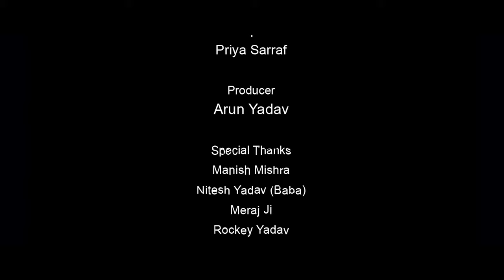Video - होली में भतार आवतारे - Vishal Yadav, Shilpi Raj - Ft. Niva - Bhojpuri Holi Song New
Song :- होली में भतार आवतारे
Singer :- Vishal Yadav, Shilpi Raj
Lyrics :- Shiv Sajan
Music Director :- Vicky Vox
Mix & Mastring :- Ankit Ahir
Video Director :- Kam Lee
Art Work :- Dhiraj DKT
Digital :- Vicky Yadav
Managed By :- Marsorbit Entertainment Pvt Ltd
Company/ Label :- Vishal Yadav Official

आप सभी भोजपुरी दर्शको को मेरा प्रणाम , मै विशाल यादव तहे दिल से आप सभी  का धन्यबाद करता हूँ  ,आप लोगो ने मुझे बहुत प्यार और आशीर्वाद दिया ,इसका ,मै बहुत बहुत शुक्रगुजार हूँ , आप सब से अनुरोध है की ,आप सब हमारे इस चैनल Vishal Yadav Official को भी इसी तरह प्यार और आशीर्वाद देते रहिये  (प्रणाम)